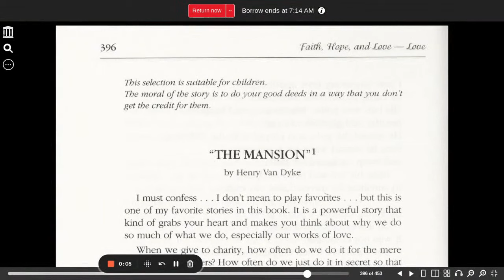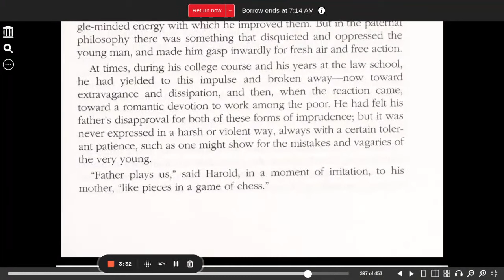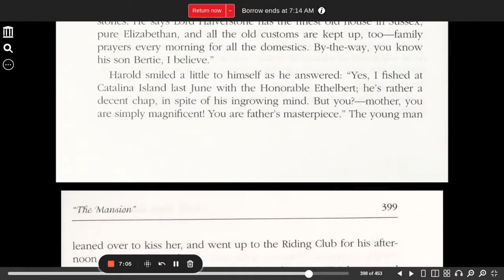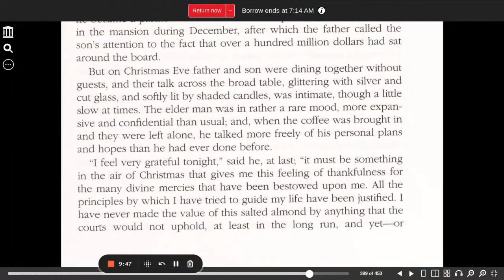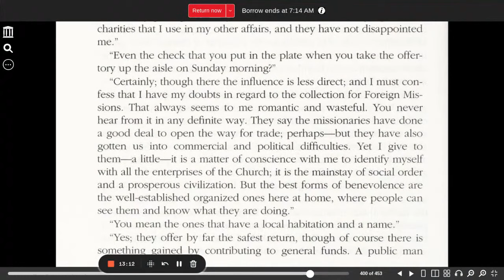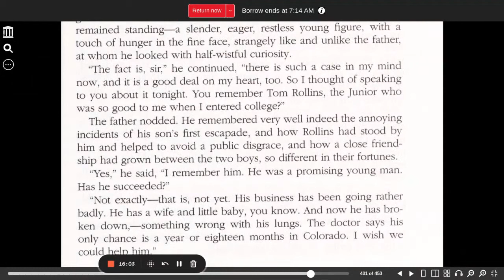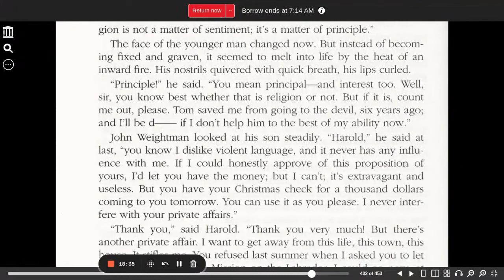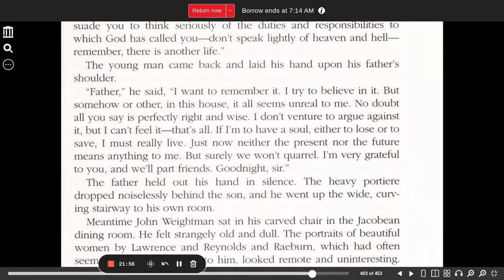The Mansion part 1 appears in Words Aptly Spoken CC Challenge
The Mansion  Henry Van Dyke